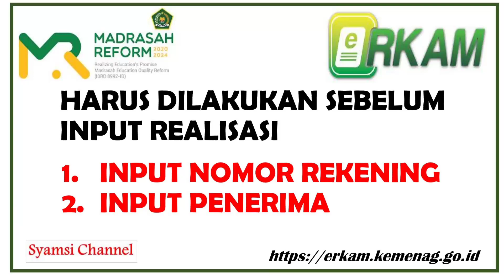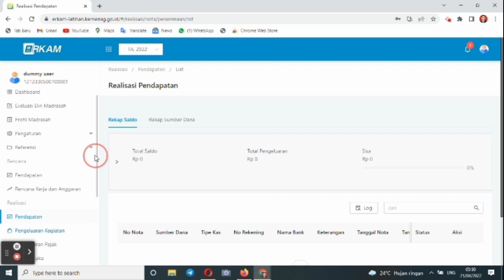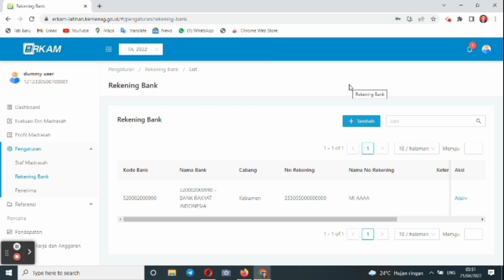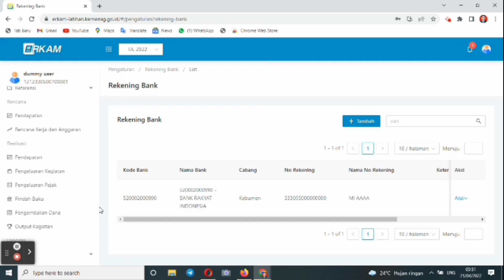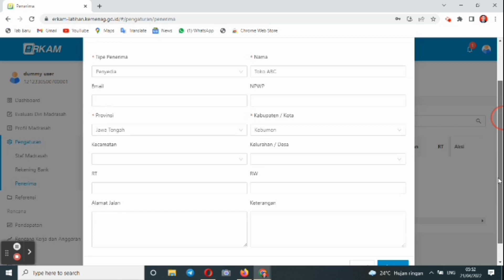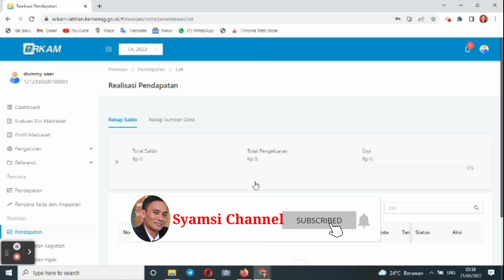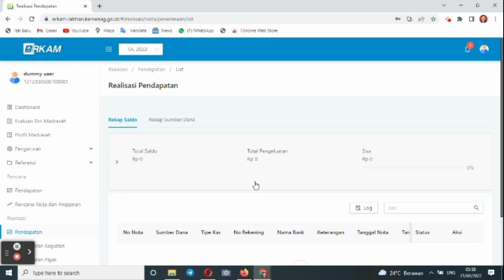Input Nomor Rekening dan Penerima, Sebelum Isi Menu Realisasi Di Portal E-RKAM Kemenag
Bagi madrasah yang baru pertama kali mengisi menu realisasi diportal Erkam maka harus melakukan input rekening dan penerima terlebih dahulu.

Untuk informasi lebih lanjut tentang konten2 di Syamsi Channel silahkan gabung di Syamsi Channel telegram